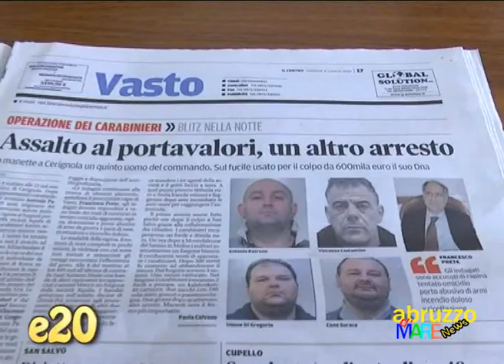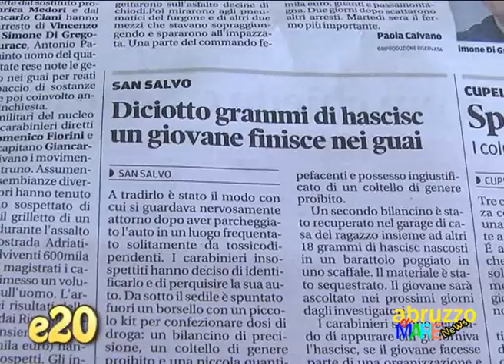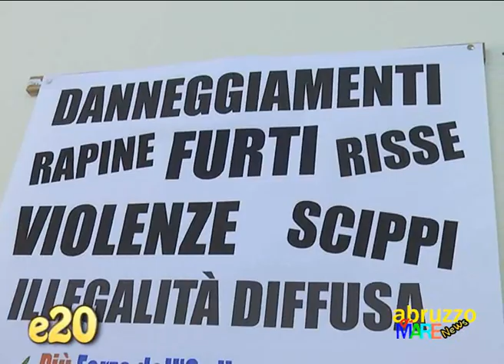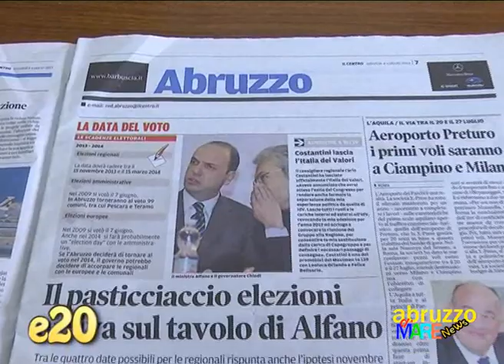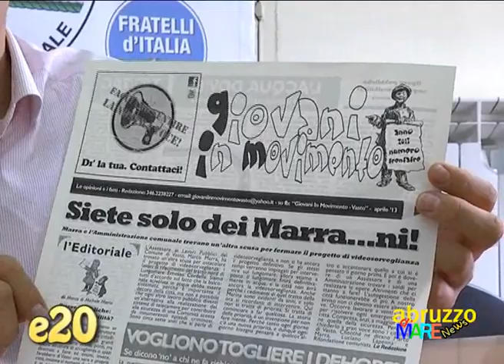Marco di Michele Marisi fà il punto